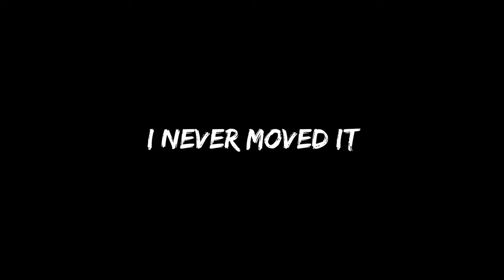The Pharmacy Staff Countered my Rig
This is the 4th episode from the latest solo series.

music sourced from Epidemic Sounds.